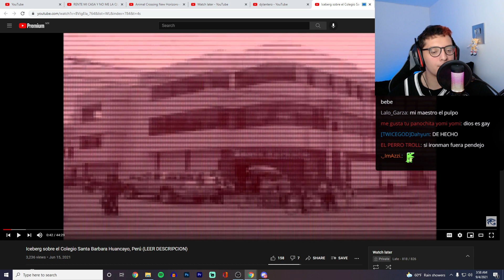Rodny ignora épicamente a late😎